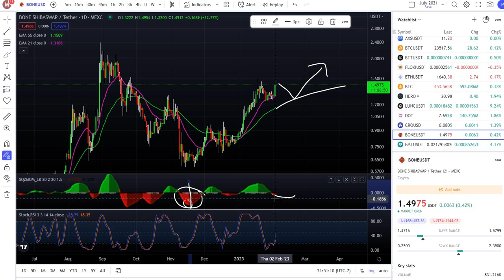HAS SHIBA BONE SKYROCKETED? PRICE ANALYSIS & PREDICTION UPDATE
SHIBA BONE Price News Today - Technical Analysis Update, This is Happening Now! Cryptocurrency! In this video, I talk about the technical analysis of the (BONE) price, and I talk about some important price moves that are happening at the moment!

Do you want to be a part of an AMAZING project?

Don’t worry, we only recommend products we know and trust. Thank you for your support!